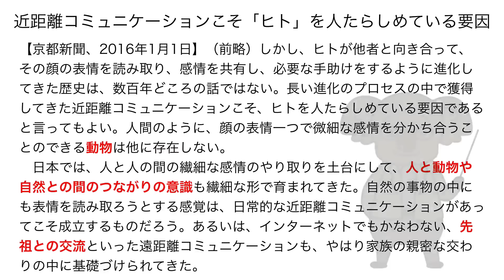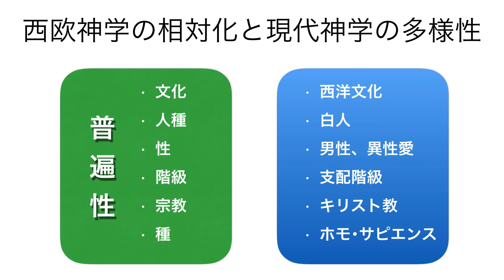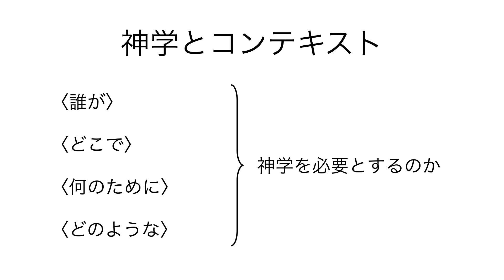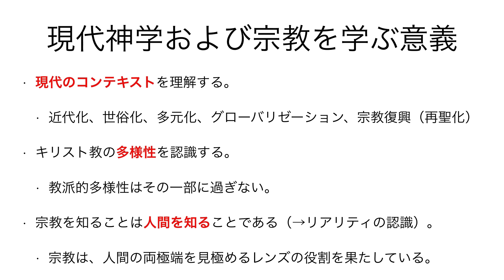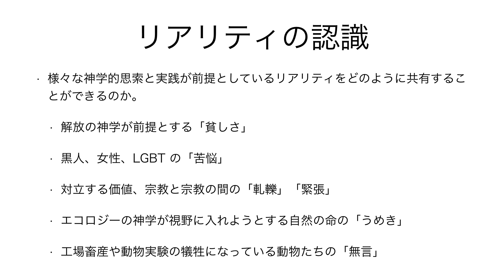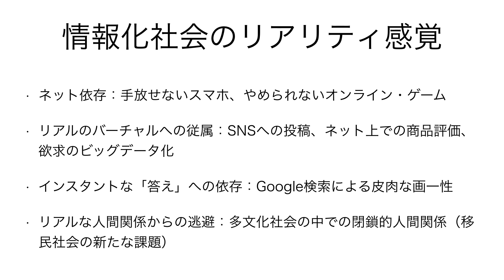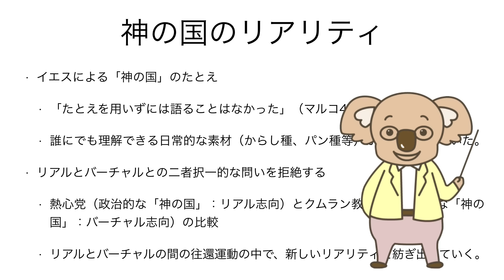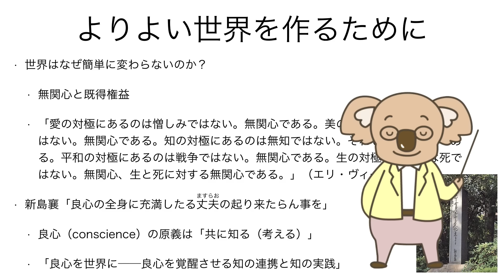小原克博「まとめ」（講義「現代神学」第14回、同志社大学）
現代神学（現代神学のフロンティア──多様化する潮流）第14回「まとめ」、2016年1月19日、同志社大学